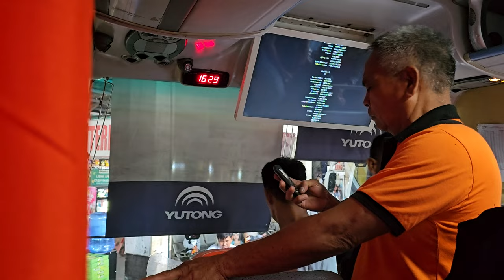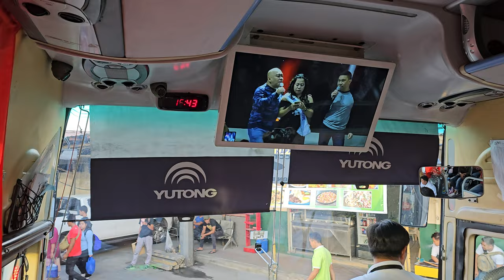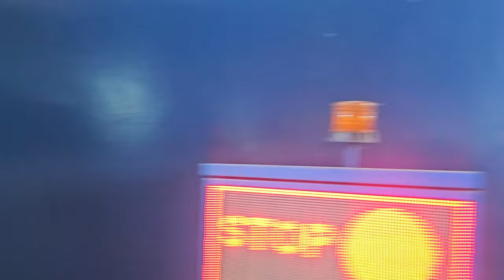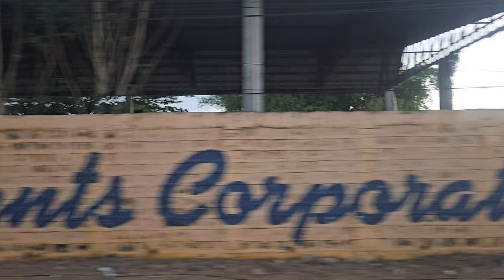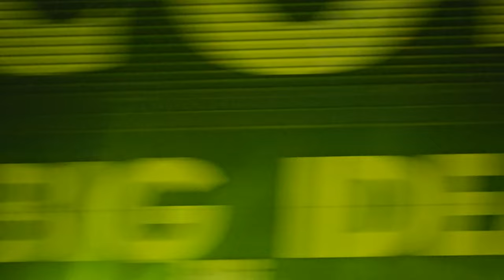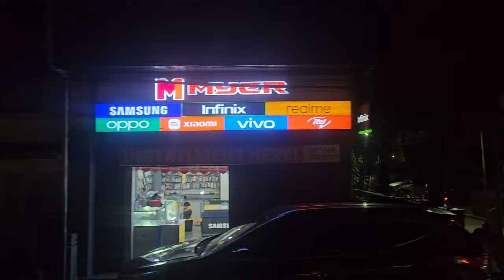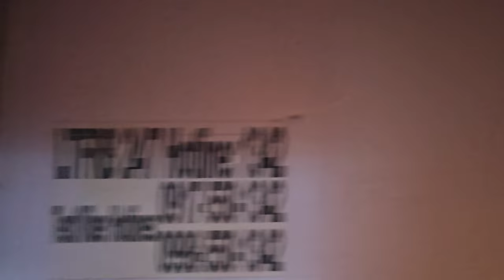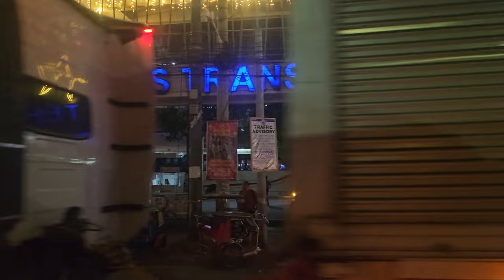Philippines bus ride: Dau Mabalacat Pampanga to Villasis Pangasinan (12.27.'23: 4K-UHD)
■ TRANSPORTATION IN THE PHILIPPINES:
Transportation in the Philippines covers the transportation methods within this archipelagic nation of over 7,500 islands. From a previously underdeveloped state of transportation, the government of the Philippines has been improving transportation through various direct infrastructure projects, and these include an increase in air, sea, road, and rail transportation and transport hubs.

Jeepneys are a popular and iconic public utility vehicle; they have become a symbol of the Philippine culture. Another popular mode of public transportation in the country is the motorized tricycles, especially common in smaller urban and rural areas. The Philippines has four railway lines: Manila Light Rail Transit System Line 1, Manila Light Rail Transit System Line 2, Manila Metro Rail Transit System Line 3, and the PNR Metro Commuter Line operated by the Philippine National Railways.

The Philippines has 12 international airports and more than 20 major and minor domestic airports serving the country. The Ninoy Aquino International Airport is the country's chief airport.

BUS:
Buses, after ferries and airlines, are the next primary mode of long-distance transportation in the Philippines. Public bus services in the Philippines are divided into two types: provincial buses and city buses. Provincial buses are used for medium- to long-haul routes between cities and towns (including those involving ferries). City bus networks exist in the three metropolitan areas (Metro Manila, Metro Cebu, Metro Davao). Bus services are run by private companies, and routes, operations and fares are regulated by the Land Transportation Franchising and Regulatory Board (LTFRB).

Bus rapid transit (MRT) systems exist in some regions. Extant BRT systems are the EDSA Carousel in Metro Manila and the Clark Loop in Clark Freeport Zone. A third BRT system is under construction in Cebu City.

JEEPNEYS:
Jeepneys are the most popular means of public transportation in the Philippines. They were originally made from US military jeeps left over from World War II and are known for their flamboyant decoration and crowded seating. They have become a ubiquitous symbol of Filipino culture.

Original jeepneys were simply refurbished military jeeps by Willys and Ford, modern jeepneys are now produced by independently owned workshops and factories in the Philippines with surplus engines and parts coming from Japan. In the central island of Cebu, the bulk of jeepneys are built from second-hand Japanese trucks, originally intended for cargo. These are euphemistically known as "surplus" trucks.

There are two classes of jeepney builders in the Philippines. The backyard builders produce one to five vehicles a month, source their die-stamped pieces from one of the larger manufacturers, and work with used engines and chassis from salvage yards (usually the Isuzu 4BA1, 4BC2, 4BE1 series diesel engines or the Mitsubishi Fuso 4D30 diesel engines). The second type is the large volume manufacturer. They have two subgroups: the PUJ, or "public utility jeep," and the large volume metal-stamping companies that supply parts as well as complete vehicles.

The jeepney builders in the past were mostly based in Cebu City and Las Piñas. The largest manufacturer of vintage-style army jeepneys is MD Juan.

MOTORCYCLES:
Motorcycles are the most dominant form of private transportation in the country, accounting for 49% of all registered motor vehicles as of May 2022. Motorcycles are also regarded for their size which allows them to easily split through lanes in heavily-congested traffic corridors and be easily stored or parked. They have also been used for taxi services, commonly referred to as an angkas.

■ BUS ROUTE:
Dau Mabalacat Bus Terminal Complex, Dau Access Rd, NLEX, Sta Ines Interchange, MacArthur Highway (Manila N Rd), Villasis Pangasinan Public Market Bus Stop.